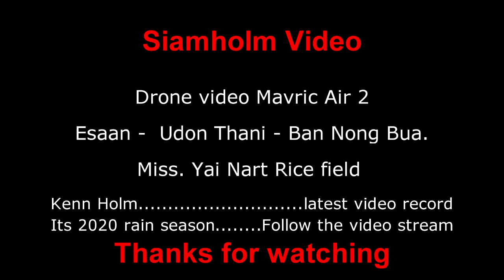Tung Nar Yai Nart